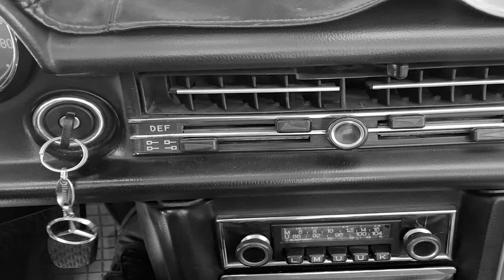Garip Kamil & Necla Garip - Yoruldum Yorgunum (Muhlis Akarsu)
Önemli Uyarı: Videolarda yer alan görüntülerin tüm hakları MGTube kanalına ait olup, illegal şekilde indirilip bir başka amaçla kullanılması durumunda yasal işlem başlatılacaktır !

Yoruldum Yorgunum

Seslendiren: Garip Kamil / Necla Tezerdi

Yoruldum Yorgunum Sözleri:

Yoruldum yorgunum fazla gidemem
Neler etti gahır beni zul beni
Golay degil ben bu derdi çekemem
Zalımın eline goydu hal beni
Arsız değil idim arsız ettiler
Saldılar gurbete yurtsuz ettiler
Yardan ayırdılar yarsız ettiler
Şimdi gizli gizli gınar el beni
Akarsu'yu aşka yaktı yaradan
Ömür birgün gibi geçti aradan
İşte geldim gidiyorum dünyadan
Oturmuş bekliyor guru sal beni

Önemli Uyarı: Videolarda yer alan görüntülerin tüm hakları MGTube kanalına ait olup, bir başka kanal tarafından kullanılması durumunda Gölbaşı 1. Noterliği kararı gereğince yasal işlem başlatılacaktır !

GARİP KAMİL, Kamil Tezerdi (d. 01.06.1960 / ö. -)
(Âşık / 20. Yüzyıl / Anadolu-Osmanlı-Türkiye)
Asıl adı Kamil Tezerdi olan âşık, 1 Haziran 1960’ta Adıyaman’ın Gölbaşı ilçesine bağlı Savran köyünde doğmuştur. Henüz altı aylıkken geçirdiği menenjit hastalığıyla gözlerini kaybetmiştir. Okula gidemeyen âşığın çocukluğu köyde tarım işleriyle uğraşan ailesiyle birlikte geçmiştir. Tezerdi, 1991 yılında kendisi gibi görme engelli olan ve aynı zamanda Mihrumah mahlasıyla şiirler söyleyen Nejla Hanım’la evlenmiştir. Evliliklerinden Didar ve Cem Onur adlı iki çocukları olmuştur (Fidan 2013).Güneydoğu Anadolu’da bir Türkmen köyünde yaşayan âşık, çevredeki Bektaşî muhitlerle sürekli iletişim hâlinde bulunarak sanatını geliştirmiş, Bektaşilik öğretisi hakkında bilgisini artırmıştır. Aynı zamanda cemlerde bulunarak deyişler söylemiş, zakirlik yapmıştır. Bir cem esnasında Malatya’da saz yapımcısı olarak faaliyet gösteren Nurhaklı Ali Yıldız, âşığa bir saz gönderme sözü vermiş ve bir müddet sonra da sazı göndermiştir (Fidan 2013). Zaten gelenek içinde yetişen âşık, kısa sürede saz çalmaya da başlamış; saz eşliğinde deyişler, türküler söylemiştir. Saz çalmaya başladıktan üç yıl sonra da köye ziyarete gelen “Hacı Bektaş-ı Veli evlatlarından” diye nitelendirdiği Bektaş Ulusoy ve kendisi gibi âşık-zakirlerden Dertli Divanî’den “Garip” mahlasını almıştır. Aynı zamanda âşıklığa başlamada bir icazet olan bâdeyi/doluyu rüyada değil de köye gelen Bektaş Ulusoy’un elinden içmiştir.“Bir yaz günü köylüler yaylada iken Bektaşi babalarından Mehmet Baba, köye Bektaş Ulusoy’un geldiğini bildirmiş, yayladakiler de apar topar köyle gelmişler. Babalar, Kamil’i gelenlere köyün âşığı olarak tanıtmışlardır. Bunun üzerine Bektaş Ulusoy, sofradaki tek bardaktan âşığa dolu sunmuştur. “Sofradakiler “Bir himmet et, bunun gözünü aç” demişler; Bektaş Ulusoy’un da “özünü mü istiyorsun, gözünü mü istiyorsun” şeklindeki sorusuna karşılık “Efendim, ben gözümü istemiyorum, gözü alsam ne yapayım; özümü bana ver yeter” diyerek karşılık vermiştir. Bunun üzerine Bektaş Ulusoy’un sunduğu badeyi içmiştir. Badeden sonra yanık yanık türküler söylemiştir. Âşığın pir olarak gördüğü Bektaş Ulusoy, “Artık benim âşığımsın” der ve Garip mahlasını verir. Aynı sohbette bulunan Dertli Divanî de onaylar” (Koçak 2013: 112-113).Mahlasını aldıktan sonra dergâhta kendi şiirlerini de söylemeye başlayan âşık Adıyaman, Şanlıurfa, Gaziantep ve Kahramanmaraş’ın çeşitli ilçe ve köylerindeki cemlere katılmış, buralardaki âşıklarla icralarda bulunmuştur.

Muhlis Akarsu Kimdir? Hayatı, Eserleri, Şiirleri
Muhlis Akarsu, 1948 yılında Sivas'ın Kangal ilçesi Minarekaya köyünde doğdu. Küçük yaşlardan itibaren katıldığı muhabbetlerde ve cemlerde Alevi-Bektaşi kültürünü öğrendi; saz çalıp türkü söylemeye başladı. Kısa zamanda sesinin güzelliği ile fark edildi. Gençlik yıllarında geldiği İstanbul'da Mahzuni Şerif'in, Davut Sulari'nin deyişleriyle tanıştı. İlk söylediği deyişlerde gerek saz çalış gerekse okuyuş itibarıyla Davut Sulari'nin etkisi görülür. Davut Sulari'nin kendine özgü bol hançere hareketlerini içeren tavrından uzun süre kurtulamayan Akarsu, kendi deyişlerinde de bu tavrı-kısa bir süre de olsa- denemiştir. Daha sonraları deyişlerinde ve deyiş söyleme tavrında Sulari'nin etkisinden kurtulduğu görülür. 1970'lerden itibaren dönemin etkili aşığı Mahzuni Şerif'in izleri belirir Akasu'da...Uzunca bir süre Mahzuni'nin deyişlerini çalar, okur. Bu arada Alevi-Bektaşi..